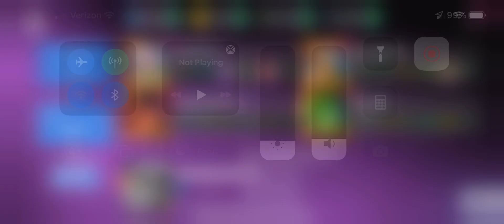THANKSGIVING 2022 UPDATE - Disney Heroes: Battle Mode - Mayor Bellwether from Zootopia! Prize Wall!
Wow it’s finally time to unlock her!